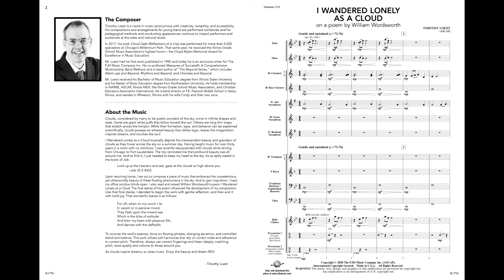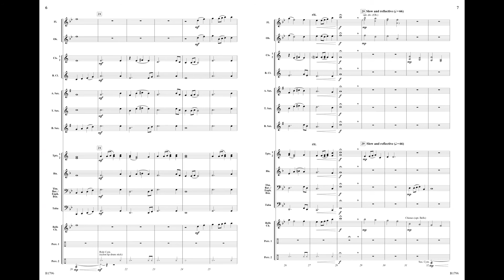I Wandered Lonely as a Cloud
on a poem by William Wordsworth
Timothy Loest

Grade: 1
B1796

This incredibly expressive work uses lush harmonies, flowing phrases, and interlacing textures to depict the transcendent beauty and grandeur of clouds as they hover across the sky. Easily achievable by young bands, this work is equally suited for mature ensembles. A great study in musicianship that will have your audience looking up to the heavens.